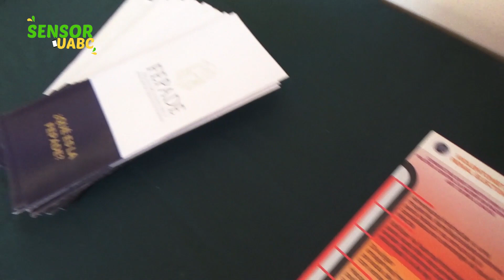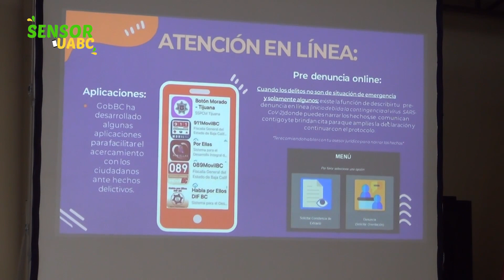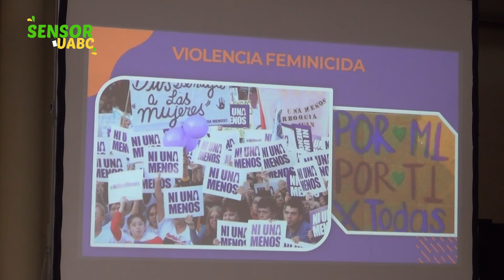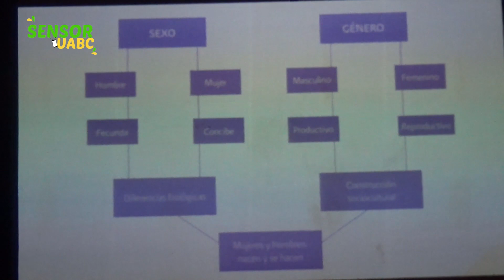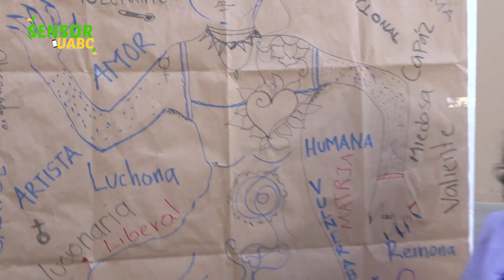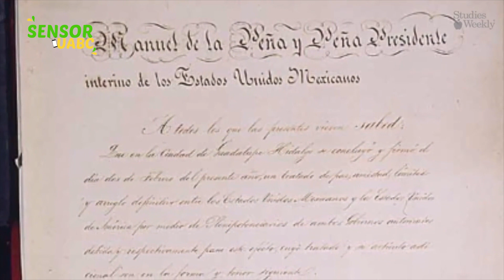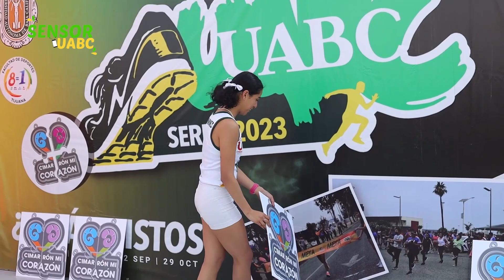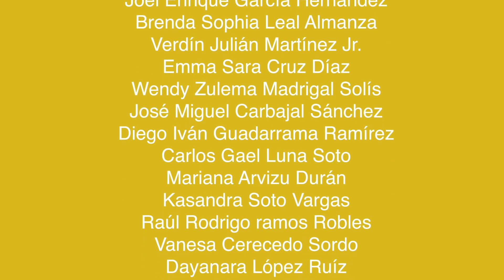"Día De La Mujer" Sensor UABC Episodio 23 Temporada 22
¡Nuevo episodio todos los miércoles!

00:00 - INTRODUCCIÓN
01:05 - FORO: ANIVERSARIO UABC RADIO
04:12 - ESPECIAL: VIOLENCIA POLÍTICA CONTRA LA MUJER
07:20 - INTERVENCIÓN 1
08:52 - ESPECIAL: CONFERENCIA VIOLENCIA DE GÉNERO
12:17 - ESPECIAL: CONFERENCIA - GÉNERO MUJER
17:29 - INTERVENCIÓN 2
18:50 - FORO: HISTORIA DE BAJA CALIFORNIA
22:17 - MARCADOR: CIMARRÓN MI CORAZÓN
25:40 - SOY CIMARRÓN: LUIS ANTONIO
29:50 - DESPEDIDA Y CRÉDITOS

¿Quieres que tú o tu proyecto aparezca en nuestro programa?
Contáctanos.